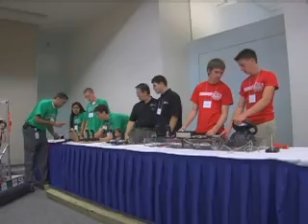First Robotics Competition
On June 26, New Jersey high school students visited Johnson & Johnson World Headquarters in New Brunswick, NJ, to demonstrate their robots from the 2008 FIRST Robotics competition.